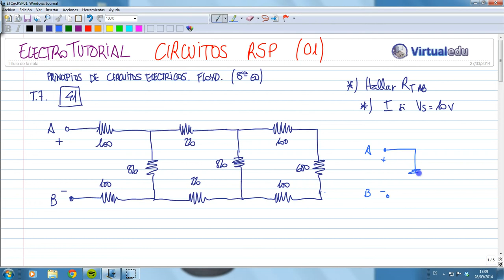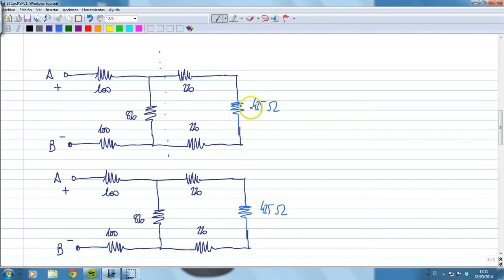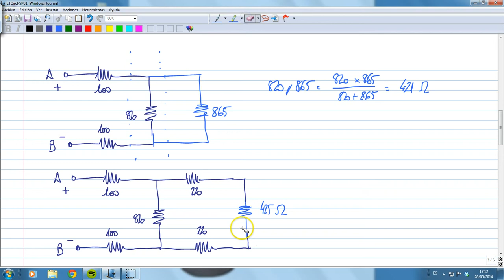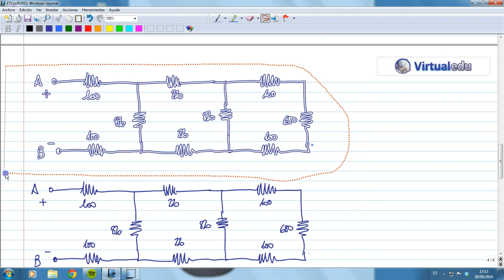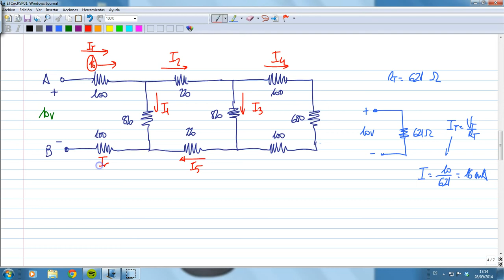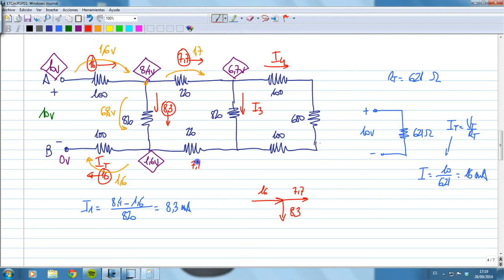ElectroTutorial 587 Circuitos RSP (01)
Resolución de problemas de circuitos eléctricos con resistencias en serie y paralelo. Ley de Ohm y leyes de Kirchoff. Libro Principios de circuitos eléctricos, Floyd. 8ª ed.